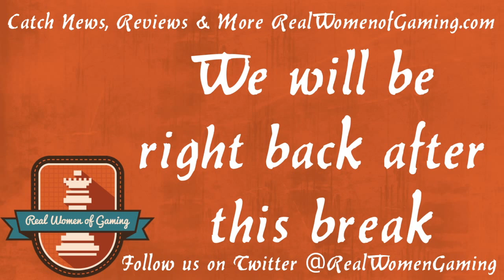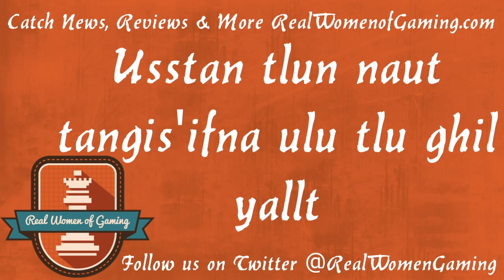Sunday Saving Throw | Vampire the Masquerade One Shot | Pt 2